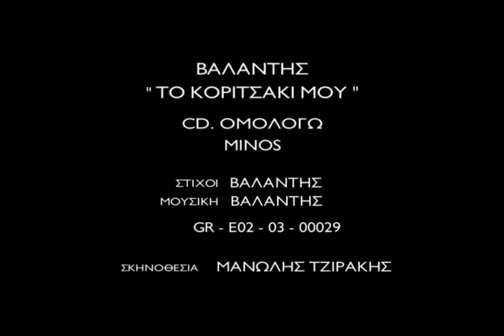ΒΑΛΑΝΤΗΣ – ΤΟ ΚΟΡΙΤΣΑΚΙ ΜΟΥ (Official Videoclip DVD Rip HD 1080.p)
Ερμηνευτής: Βαλάντης
Τίτλος: Το Κοριτσάκι Μου
Άλμπουμ: Ομολογώ
Έτος κυκλοφορίας: 2002
Χώρα: Ελλάδα
Είδος: Folk, World, & Country
Κατηγορία: Λαϊκό
Στίχοι: Βαλάντης
Μουσική: Βαλάντης
Κατασκευαστής: Columbia
Σκηνοθέτης: Μανώλης Τζιράκης

Τον Οκτώβριο του 2002 κυκλοφορεί ένα από τα πιο πετυχημένα άλμπουμ της χώρας το «Ομολογώ» το όποιο έχει τις μεγαλύτερες για εκείνη την χρονιά επιτυχίες το « ομολογώ» της Μαργαρίτας Δρούτσα και του Μάριου Ψιμόπουλου και το «ακροβατώ» του Λευτέρη Χαψιάδη και του Πάνου Καπίρη. Το "ομολογούμε" ...αυτός είναι ο καλύτερος δίσκος του Βαλάντη!!! Πιο ώριμος από ποτέ με τα καλύτερα τραγούδια της καριέρας του είναι σίγουρο ότι θα το "ομολογήσετε" κι εσείς μόλις ακούσετε την καινούργια του δουλειά. Δεκαεπτά ολοκαίνουργια τραγούδια που είναι σίγουρο ότι θα σας κάνουν να τα σιγοτραγουδήσετε, να χορέψετε και να συγκινηθείτε μαζί τους. Ήδη το «ομολογώ» και το «θα σε ξεχάσω» έχουν γίνει μεγάλες ραδιοφωνικές επιτυχίες πριν καν κυκλοφορήσει το CD κι έχουν αποσπάσει τα θετικότερα σχόλια απ' όλους. Το «θα σε ξεχάσω» είναι σε στίχους και μουσική του Βασίλη Καρρά ενώ τα υπόλοιπα τραγούδια έχουν γράψει ο Βαλάντης, η Εύη Δρούτσα, η Μαργαρίτα, ο Χριστόδουλος Σιγανός, ο Μάριος Ψιμόπουλος, ο Πάνος Καπίρης , ο Λευτέρης Χαψιάδης, ο Γιώργος Καφετζόπουλος και ο Φώντας Θεοδώρου. Είναι σίγουρο ότι μόλις ακούσετε αυτό το CD θα το «ομολογήσετε» κι εσείς ότι είναι από τις καλύτερες δουλειές που κυκλοφόρησαν τον τελευταίο καιρό στην ελληνική δισκογραφία. Ίσως τελικά μόνο η εξωτερική αλλαγή ενός καλλιτέχνη να μην αρκεί για να χαρακτηρίσουμε μια δουλειά του ώριμη. Κατάλληλο παράδειγμα η τελευταία δισκογραφική δουλειά του Βαλάντη που έχει τίτλο ''Ομολογώ''. Άλλος ένας μοντέρνος λαϊκός δίσκος που δεν έχει να ζηλέψει αλλά ούτε και να διεκδικήσει τίποτα απο άλλες δισκογραφικές δουλειές. Λαϊκά τραγούδια αλλά και ποπ ενορχηστρώσεις που έρχονται να συμπληρώσουν τη προσπάθεια μιας εμπορικής επιτυχίας. Τα τραγούδια έχουν γράψει η Εύη Δρούτσα, η Μαργαρίτα, ο Χριστόδουλος Σιγανός, ο Μάριος Ψιμόπουλος, ο Πάνος Καπίρης, ο Λευτέρης Χαψιάδης, ο Γιώργος Καφετζόπουλος, ο Φώντας Θεωδόρου και ο Βασίλης Καρράς που προσφέρει το ''θα σε ξεχάσω'', αφήνοντας το δικό του στίγμα στο δίσκο, ενώ προσωπικό ρόλο στη μουσική, στο στίχο και στην ενορχήστρωση εχει και ο ίδιος ο Βαλάντης.